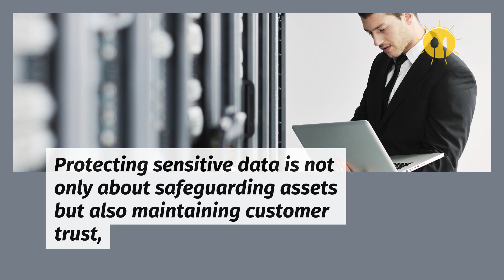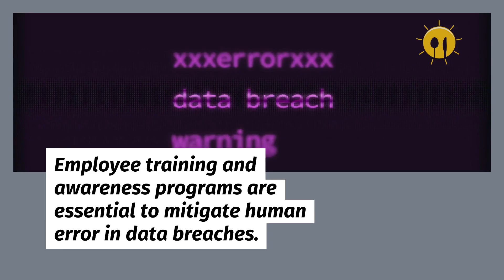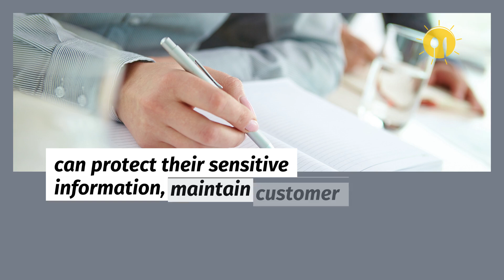Keeping Your Information Secure: A Business Owner’s Guide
Keeping your business information secure is critical in today’s digital landscape. In this video, discover essential tips and strategies to safeguard your company's data and protect sensitive information from cyber threats. Learn about encryption, strong password policies, and how to ensure your employees follow best practices to prevent security breaches. As a business owner, your ability to keep information safe is key to maintaining trust and growing your business. Stay ahead of potential risks and keep your business secure.